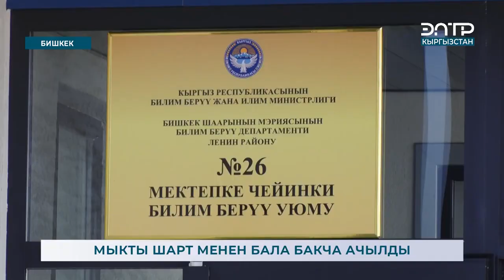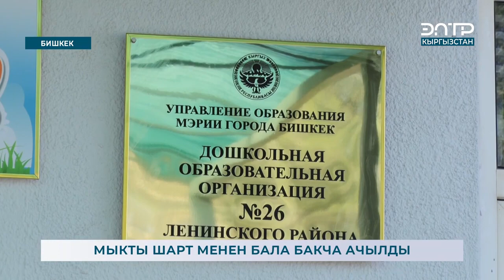МЭР “КЫРГЫЗСТАНДА ЖОК БАЛА БАКЧА АЧЫЛДЫ”